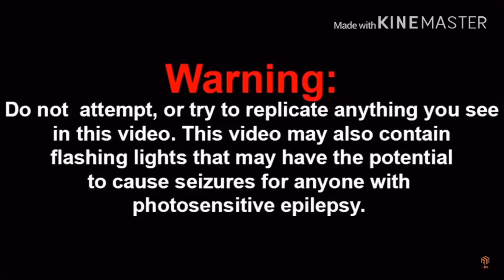Meta Runnner Season 1 - Official Opening Reaction